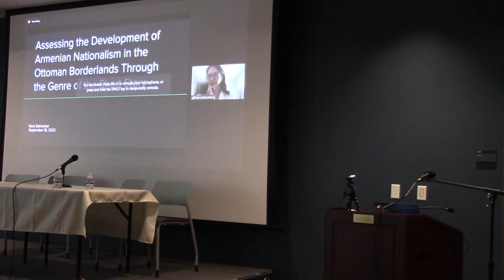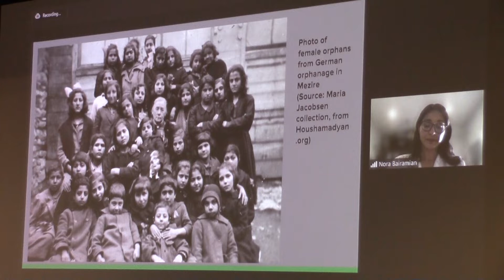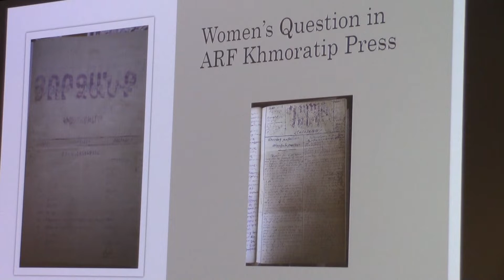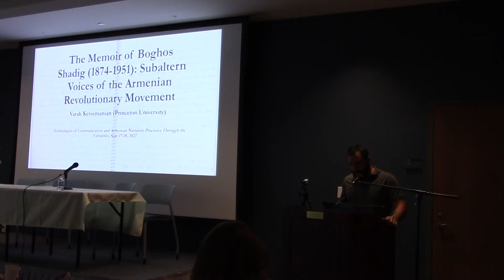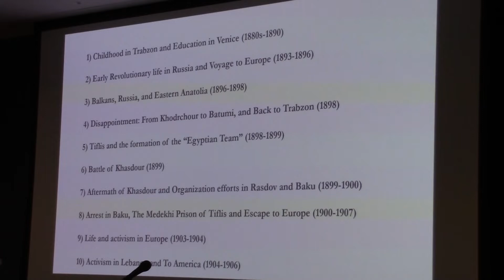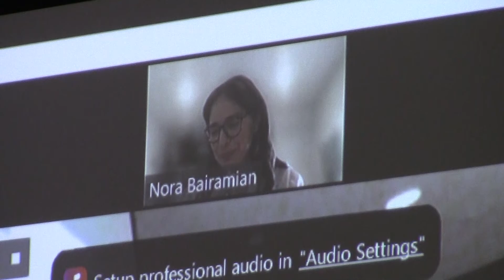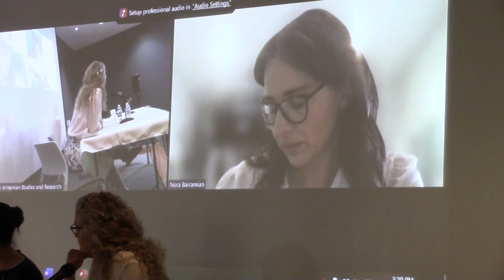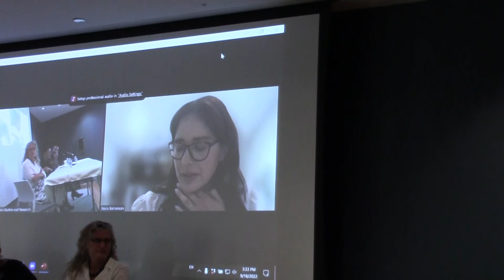Technologies of Communication and Armenian Narrative Practices Through the Centuries, Part 3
Technologies of Communication and Armenian Narrative Practices Through the Centuries

PANEL 4: CAN THE PROVINCES SPEAK? Mainstreaming Peripheral Narratives and Perspectives on Ottoman-Armenians

ANNA ALEKSANYAN (Clark University), "Provincial Khmoratip School Press as a Platform for Representation of Women's Issues"
NORA BAIRAMIAN (UCLA), "Assessing the Development of Armenian Nationalism in the Ottoman Borderlands Through the Genre of the Short Story"
VARAK KETSEMANIAN (Princeton University), "The Memoirs of Boghos Shadig (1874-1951): Subaltern Voices of the Armenian Revolutionary Movement"
Discussant: Lerna Ekmekçioğlu (MIT)

CONCLUDING REMARKS: CHRISTINA MARANCI, Mashtots Chair in Armenian Studies, Harvard University

ORGANIZERS
Society for Armenian Studies (SAS)
National Association for Armenian Studies and Research (NAASR)

University of Southern California, Institute of Armenian Studies
Mashtots Chair in Armenian Studies, Harvard University
Armenian Studies Program, California State University, Fresno
Armenian Studies Program, University of California, Irvine
Krikor and Clara Zohrab Information Center, NYC
Center for Armenian Studies, University of Michigan, Ann Arbor